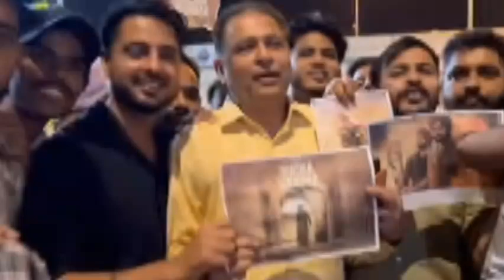Babbu Maan fans permotion of Sucha Soorma